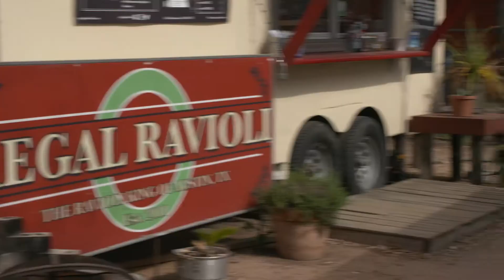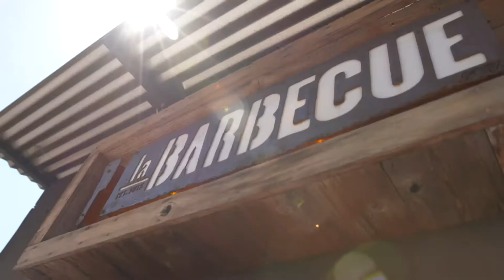Beaujolais Leads The Way - AUSTIN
Hang out with wine journalist Rachel Signer in Austin, TX as she pairs Beaujolais with some of Austins great Food Truck foods.